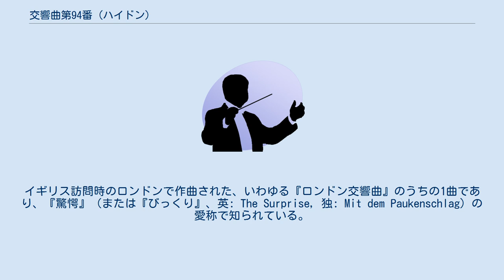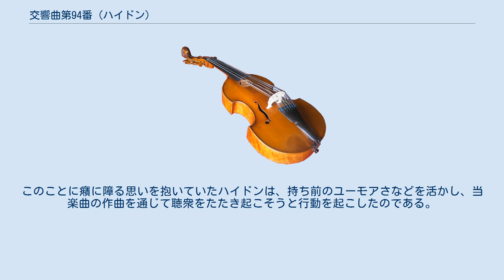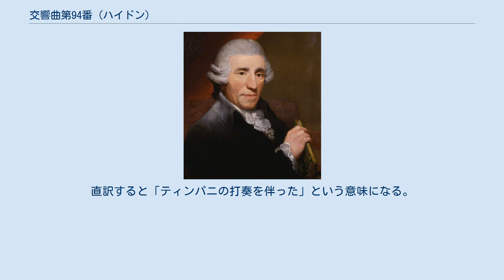交響曲第94番 (ハイドン)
交響曲第94番 ト長調 Hob. I:94 は、フランツ・ヨーゼフ・ハイドンが作曲した交響曲。
イギリス訪問時のロンドンで作曲された、いわゆる『ロンドン交響曲』のうちの1曲であり、『驚愕』（または『びっくり』、英: The Surprise, 独: Mit dem Paukenschlag）の愛称で知られている。
 ハイドンが長年楽長として仕えてきたエステルハージ侯の死去に伴って、同候家を去ることになってから2度にわたって経験したロンドン旅行の1回目の滞在期間中にあたる1791年に作曲されている。
前記「2度にわたるロンドン滞在」で書き上げた『ロンドン交響曲』（ザロモン・セット）のうちの1曲に数えられると共に、ハイドンが遺した全作品の中でも最も有名な作品の一つにも数えられる。
 ロンドン滞在1回目の期間中にあたる1792年3月23日に初演されている。
 ハンガリー系貴族のニコラウス・エステルハージ侯爵に長らく仕え、同候家お抱えの楽団の楽長として食卓向けの音楽を作るなど創作活動を行ってきたハイドンであったが、1790年にニコラウス・エステルハージ侯爵が死去することで転機を迎えることとなった。
その後を継いだアントン・エステルハージ侯爵は父親の音楽愛好を受け継がずに同候家お抱えの楽団を解散してしまい、この結果として肩書きだけの楽長と化したハイドンは同候家を去り、自由な立場の音楽家としてウィーンに赴いた。
 そのウィーンでは、ハイドンの噂を聞きつけて赴いてきたボン出身のヴァイオリニストで興行主としても知られるヨハン・ペーター・ザーロモンと出会った。
ハイドンはそこでザーロモンから、ロンドンに渡ってザーロモン自身が主催する演奏会のため作曲して欲しい、との依頼を受けた。
破格の待遇内容も併せて提示されたハイドンはザロモンからの依頼を引き受け、1791年から92年にかけて、および1794年から95年にかけての2度にわたってロンドンに渡航・滞在し、のちに「ロンドン交響曲」（ザロモン・セット）と総称されることになる計12曲の交響曲を書き上げることとなった。
当楽曲もこれら全12曲の交響曲に包含されるものの一つとして、ロンドン旅行1回目の滞在期間初年にあたる1791年に作曲され、翌1792年3月にロンドンに於いて初演されるに至る。
 当楽曲に付与されている『驚愕』という愛称は、第2楽章冒頭の主題が最弱音にて2度繰り返し演奏された後の16小節目に於いてティンパニを伴ったトゥッティで不意打ちを食らわせるが如くに強く演奏するところから名付けられたもので、作曲者自身が命名したのでは無く、初演から間もなくして初演地の地元・ロンドンで発行された新聞紙上に掲載された演奏評に由来する。
 こうした作曲の仕方を採った背景として、ハイドン自身が1度目のロンドン滞在中に目の当たりにした聴衆のマナーの悪さがあったとされている。
当時、聴衆の中に居眠りをする者が少なからず存在していた。
このことに癪に障る思いを抱いていたハイドンは、持ち前のユーモアさなどを活かし、当楽曲の作曲を通じて聴衆をたたき起こそうと行動を起こしたのである。
そして実際の演奏の場で、前記第2楽章の強奏箇所のところでハイドンはティンパニ奏者に対し力一杯叩くよう指示、果たして狙い通りに聴衆がビックリして飛び上がったという。
 もっとも、このことに関しては、音楽ジャーナリストの飯尾洋一が、主題を最弱音で一通り演奏した後に唐突な強奏をすることで驚かせるという趣向自体は使い古されたジョークであり、むしろ最弱音で演奏される主題こそが、茶目っ気がそのまま音になって表現されているかのようで可笑しい、という考え方を示している。
 なお、愛称の『驚愕』自体に関して、英語表記では「The Surprise」と表される一方、ドイツ語表記では「Mit dem Paukenschlag」と表される。
直訳すると「ティンパニの打奏を伴った」という意味になる。